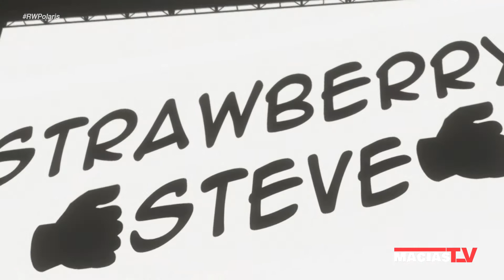RW: Polaris #9 [Full]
RW comes back as the Polaris GM declares war on the red brand and makes a big announcement on MaciasTV, the Braveheart Champion and RW World Champion have to team up to take on the newly formed alliance between Chase Adams and Hypnos, and much more.

Mods credit: Joe Mashups, Webbattires, Grix, Hanleys

0:00 - MaciasTV
4:52 - Intro
6:11 - Keisuke Yamazaki vs. Alex Myers
18:34 - Keisuke Yamazaki sends a message
20:48 - New Moon Rising Reveal Trailer
21:04 - Marshall Walker tries to console Alex Myers
22:24 - Ray Travis vs. Matt Carter
38:38 - More people want a shot at Xander Payne
42:27 - Xander Payne & Marshall Walker vs. Hypnos & Chase Adams